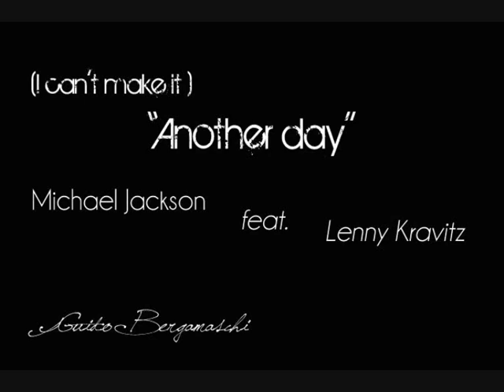(I can't make it) ANOTHER DAY - Michael Jackson feat. Lenny Kravitz [Drum Cover] by Guido B.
(I can't make it) - ANOTHER DAY - Michael Jackson feat. Lenny Kravitz

Another day  Michael Jackson-
from the 2010 release MICHAEL

Guido Bergamaschi on Facebook :-)